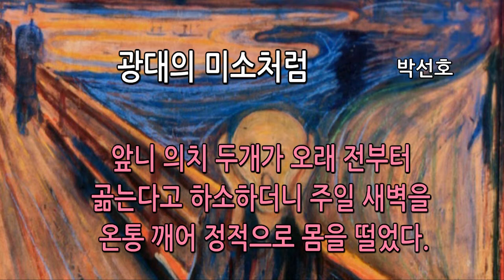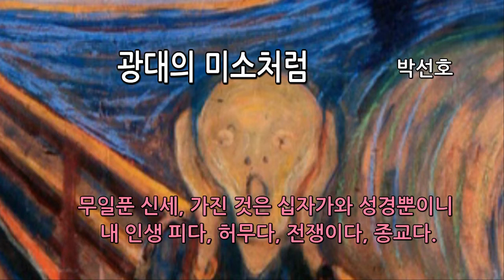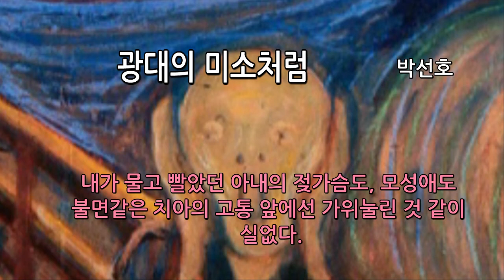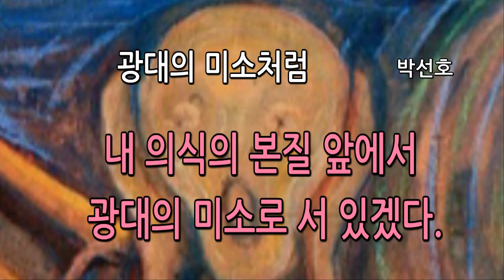광대의 미소처럼(산문)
광대의 미소처럼

박선호

아프다. 아파 죽겠다.
앞니 의치 두개가 오래 전부터 곪는다고 하소하더니 주일 새벽을 온통 깨어 정적으로 몸을 떨었다. 늙은 고깃배처럼 쉬어빠진 엔진소리로 신음하니 며칠 전 감기몸살 앓은 아내와 뒤바뀐 신세가 되었다.
치아가 아프면 온통 신경이 곤두서서 이것저것 행동이 귀찮고 성가시다. 아파도 생전에 하나님 소리 않았는데 오늘은 그 소리가 탁발승 목탁치듯한다.

하나님 나 좀 데려가소. 이제 세상에 미련없으니 나 좀 데려가소.
온 방안을 데굴데굴 구르다가 측은한 평화가 몰려온다.

내 육신에 젖어있는 진한 물감같은 정과 욕. 내 젖은 날들이 생각나 믿음을 고백하는 순간들이 우습다. 포유류의 육신적 본능을 가진 채 경건과 씨름 중인 내 자신이 우습다. 루터도 그랬고 어거스틴도 그랬고 사울도 그랬다. 죽어야 산다고. 내 몸에 붙어있는 뼈와 주변을 둘러싸고 있는 신경과 근육이 화음 좋은 실내악 연주처럼 떨린다.

나는 지금 하나님과 흥정을 하고 있다. 갈 길은 지천인데 내 삶은 여전히 나그네 신세다. 며칠전 집주인이 서울에서 내려와 집을 비워달라고 했다. 자기 집 비워달라는데 무슨 말이 더 필요할까. 아마 그래서 치아 아픈 것이 신경성으로 번져가나보다.

얼굴에 붙어있는 뼈 하나하나가 다 아프다. 결국은 정수리까지 뼈를 톱질하는 것 같다. 이렇게 고통스러울때면 실의가 비구름 일듯 시간과 공간을 무연히 덮는다. 불혹의 나이에 봄길 헤치듯 고독한 열광의 미련으로 빈 집을 찾아 나서야 할 것 같다. 무일푼 신세, 가진 것은 십자가와 성경뿐이니 내 인생 피다, 허무다, 전쟁이다, 종교다.

세상 육신 가졌으면 차라리 술과 여자라도 찾으련만 지루한 신앙고백으로 숨이 차 눈치없는 순례자로 차가운 눈물만 배운다.

깊은 잠속으로 진통을 밀어넣어보지만 맨살에 부딪히는 생소한 고통이 실뿌리처럼 가느다랗게 눈알까지 파고든다. 내가 물고 빨았던 아내의 젖가슴도, 모성애도 불면같은 치아의 고통 앞에선 가위눌린 것 같이 실없다.

진통제 몇 알로 근근히 버티지만 곧 이 정적은 부스러져서 물 속에 가라앉을 것이다. 하루종일 시달리다가 잠들면 적적한 밤 슬그머니 삶의 여독이나 풀어주기를, 신앙고백 없었던 경사진 평온함으로 자꾸만 떠나려 한다.

흐르는 강물이 자취를 감추듯 언젠가는 모두 잃고 잊을 것이다.
이 곳에 강이 있었던가?
나는 강물 소리가 되어 아파도 빛나도록 싱싱하게 자유를 누리겠다.
내 의식의 본질 앞에서 광대의 미소로 서 있겠다.